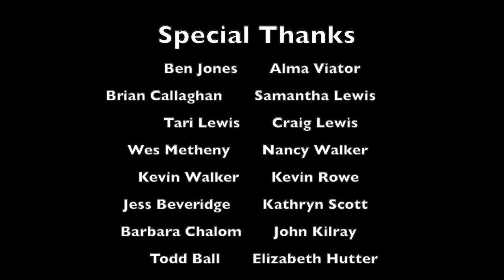A GOOD GUY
A short film about mass shootings